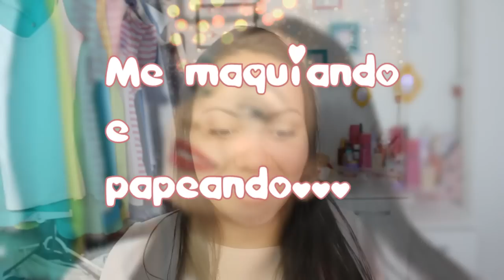Me maquiando e batendo um papo com vocês!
Instagram: @amandailha segue eu lá =D